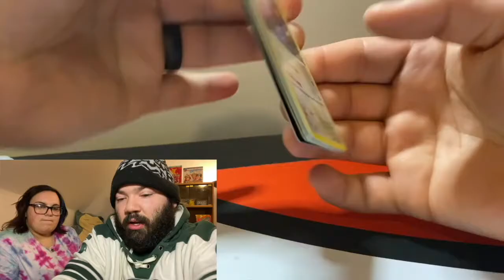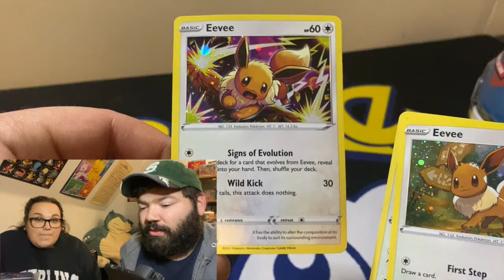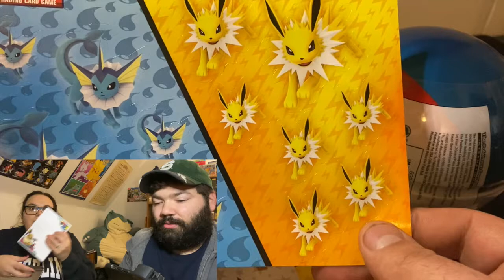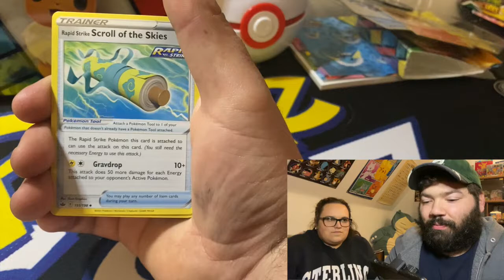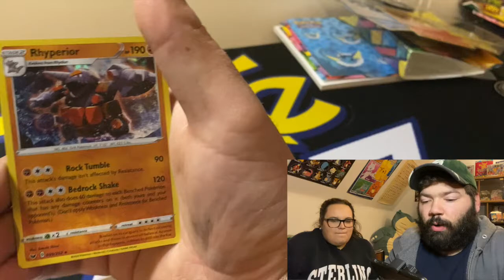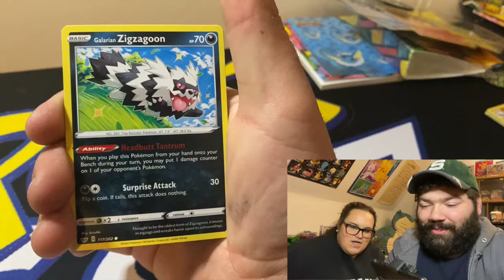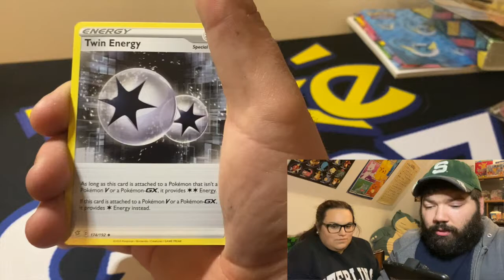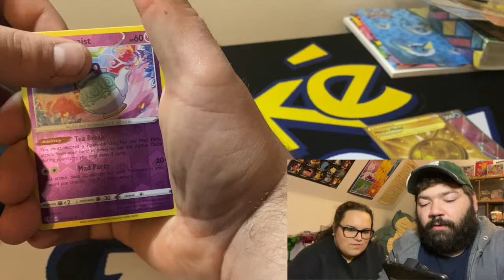EEVEE COSTCO BUNDLE!!!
Paige's brother sent her a surprise birthday gift box that included the Eevee Costco bundle! Check out what we were able to pull out of the packs!

Also her brother Payton and his girlfriend Jamie want to be your friends on Pokemon Go! Send them a friend request!

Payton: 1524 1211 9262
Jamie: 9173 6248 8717